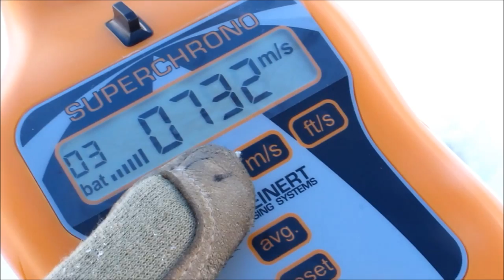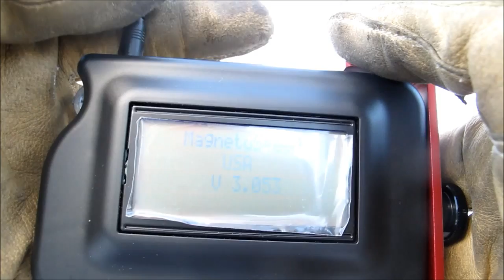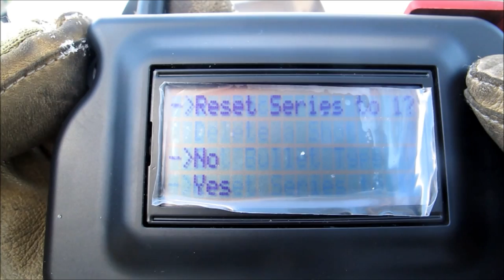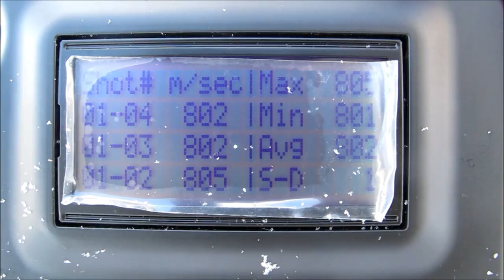Longrange blog 65: User input error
With todays quality equipment, user error is the most common error. Today I clumsied up my Basic Ballistic turret by calculating on a faulty velocity input. Also testing a Magnetospeed chronograph - it also works independent of light. A little amputated filming today, focus was on teaching.